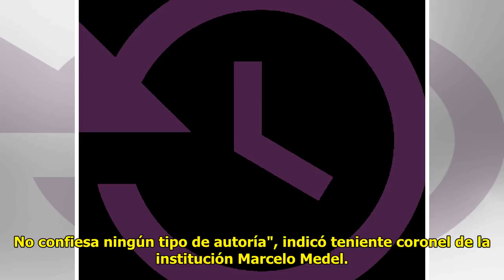Este jueves será formalizado hombre acusado de violar y matar a hija de su pareja en La Florida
Cesar Guzman